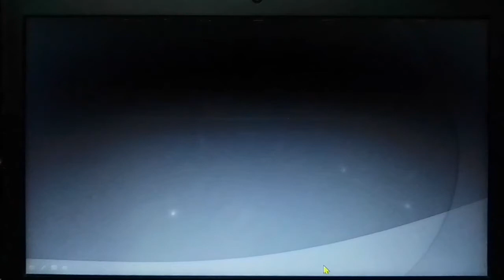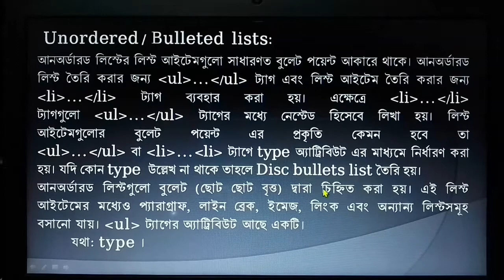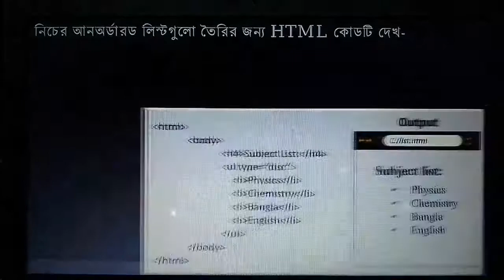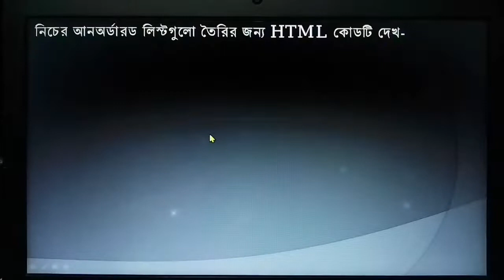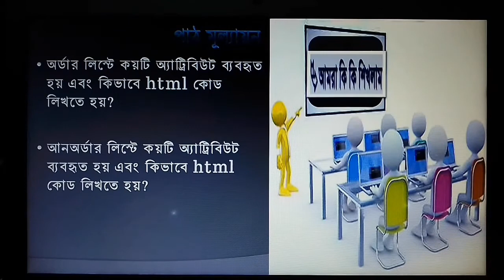ICT 4th Chapter. HTML Unordered List.